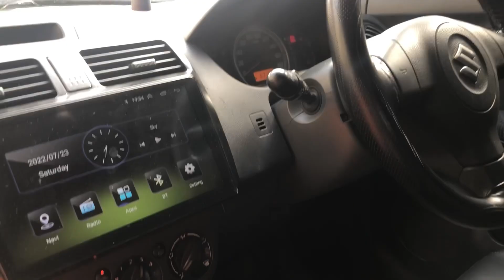Aj bhot tez Barish Hoi or hum phas gye 😩😜 | Or Aj dawaat bhee thi 😝 | By Jareer khan